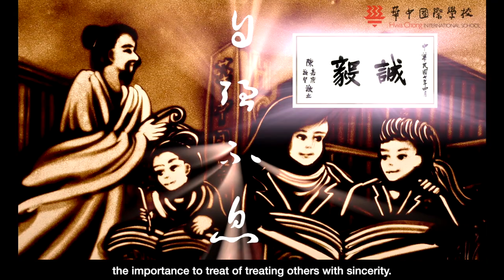HCIS Founders Day 2022 - Sand Art Film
On 11 March, the school held its Founders Day Prize-Giving Ceremony and proudly celebrated the achievements of our learners in the academic field as well as in arenas such as leadership, sports and games, arts and service to the community.

On this day, we also honour and give due recognition to those students who have excelled in their studies with the scholarship awards. Here's an interesting video (A Sand Art Film by Mr Lawrence Koh) to commemorate the contributions of Mr Tan Kah Kee in early modern Singapore, the glorious 103rd anniversary of Hwa Chong and the presence of Hwa Chong International School!